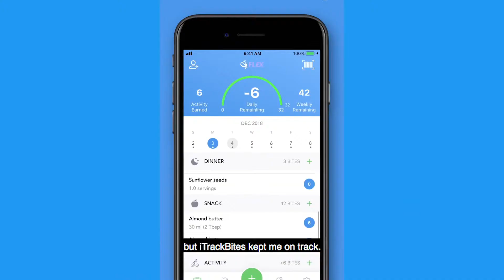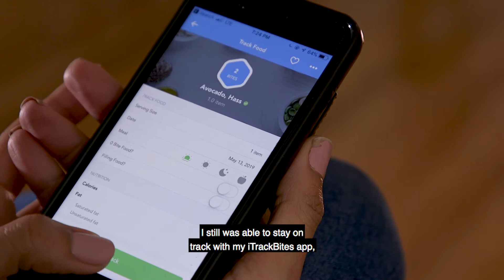The Journey: Day 11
If you remember yesterday's video, Alicia is recovering from a back injury. Today she explains what happened gives us an update on how she's feeling.

We're glad iTrackBites always keeps our users on track even when they're overcoming injury!